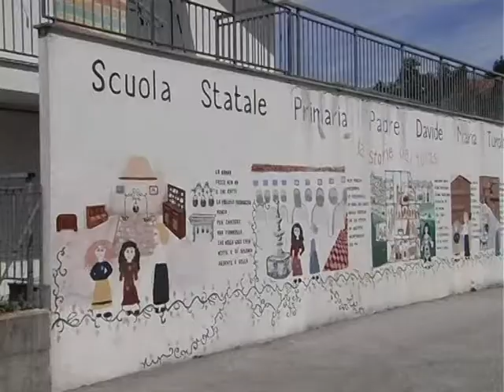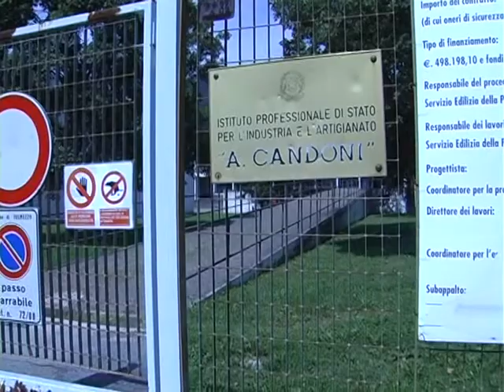31 08 11 servizio alto friuli scuole tpn